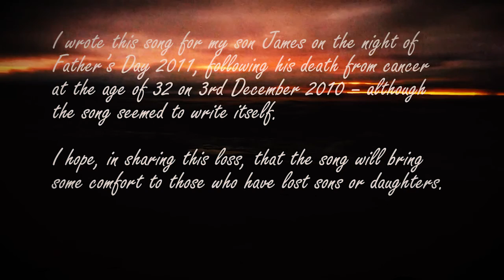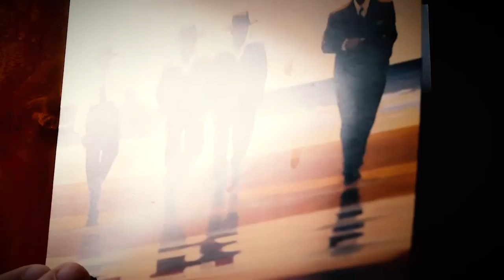Father's Day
I wrote this song, Father’s Day, for my son, James, on the night of Father’s Day 2011, following his death from cancer on 3 December 2010 at the age of 32.  I hope, in sharing this loss, that this song will bring some comfort to those who have been bereaved, have lost sons or daughters, and are experiencing grief and suffering.